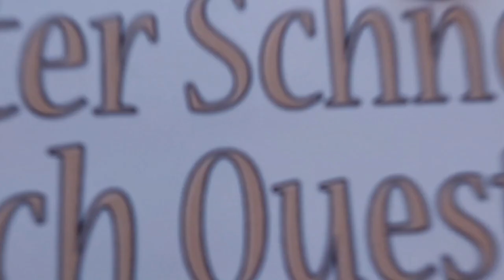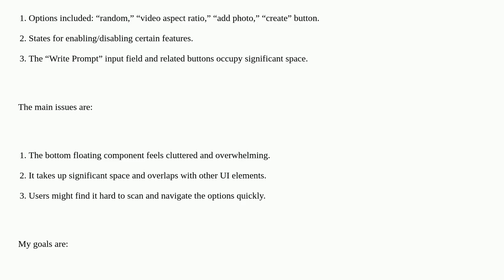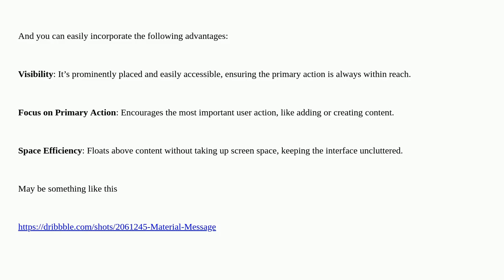Ux: How to declutter a mobile app home screen with a floating “Create Video” component?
How to declutter a mobile app home screen with a floating “Create Video” component?

A special thanks goes out to the community

  visual-design usability user-expectation mobile